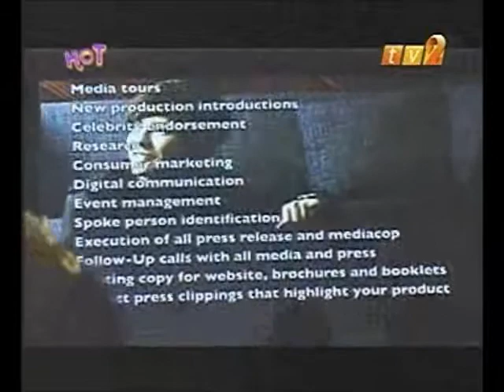Inaugural Launch of Xavier Mah Consultancy on Hello on Two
Xavier Mah Consultancy brought the glitz and glamour to their distinguish guest and partners with its inaugural launch party at classy BRDB Sales Gallery, Bangsar.

Xavier Mah Consultancy offers a wide range of solution through various media channels in all forms of market to create the most inspiring and motivating public relations for our clients.

Also, they provide full-service public relations and marketing, focusing on customized strategic campaigns in the areas of fashion, beauty, consumer goods and entertainment.